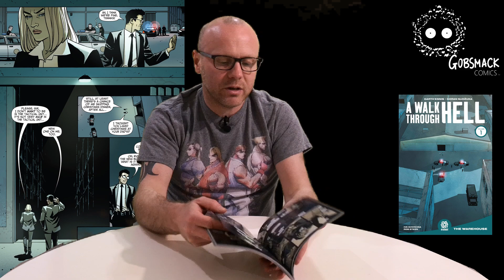Must Reads Episode 2 - A Walk Through Hell From Aftershock Comics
Must Reads is our show for Graphic Novel recommendations and Episode 2 Features A Walk Through Hell by Garth Ennis.

Did you know Gobsmack Comics has its own shop?
We're located in Horsham, West Sussex. Come say hello to the team!